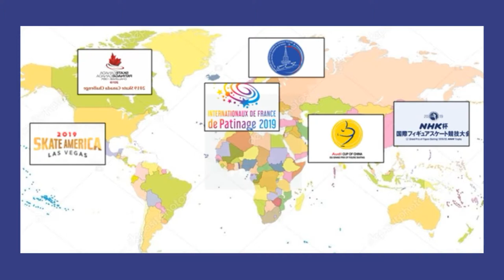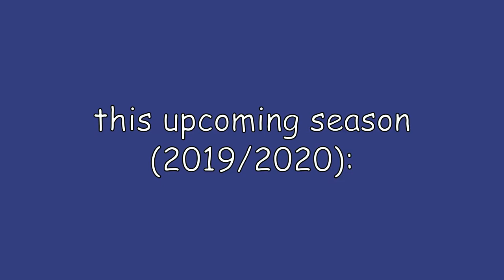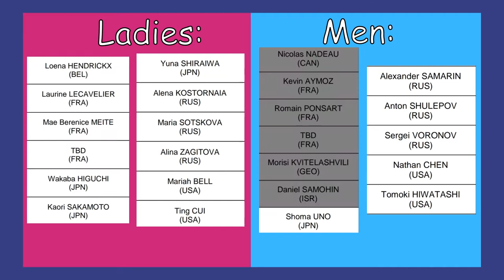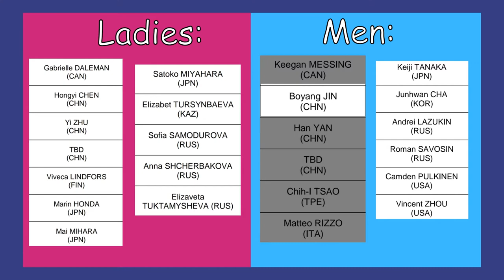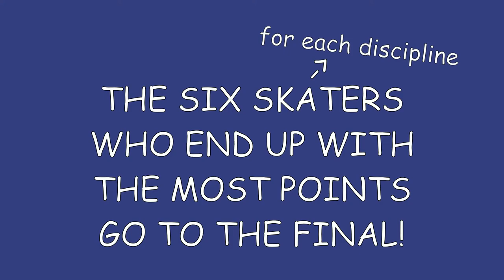HOW THE [SENIOR] GRAND PRIX WORKS!!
For the new fans, here's a brief explanation of the Senior Grand Prix season. Hope you find it informative! :)

tw: theskating forum